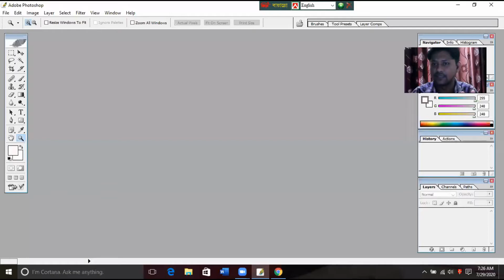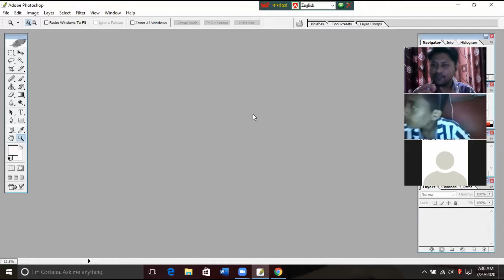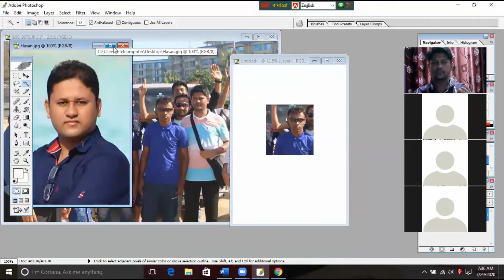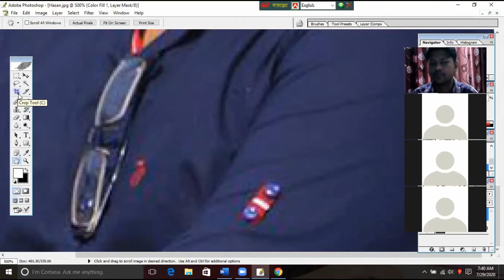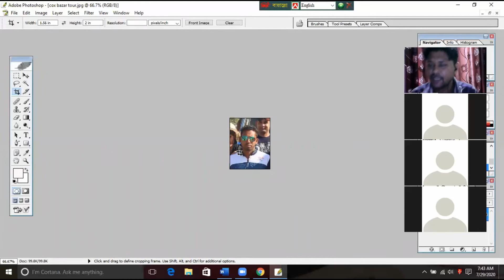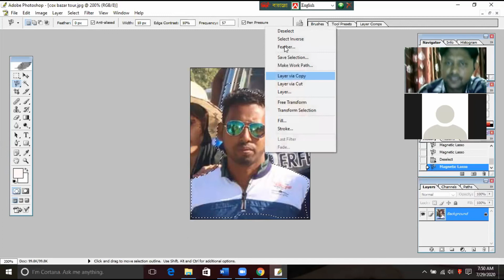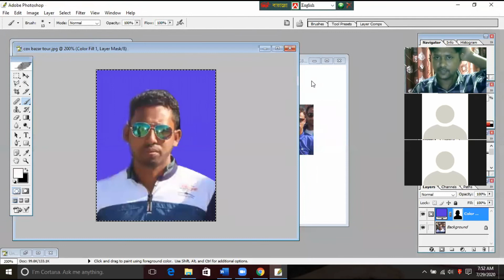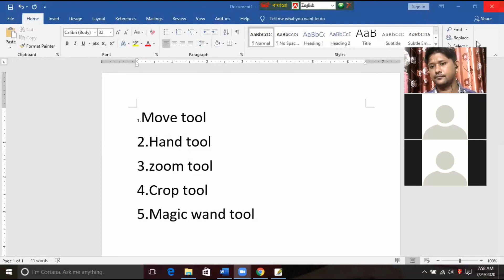2nd Class Graphics Photoshop